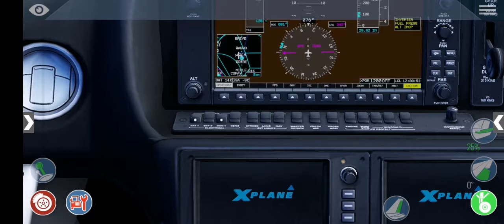Cirrus Jet SF50 StartUp Procedure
XPlane10